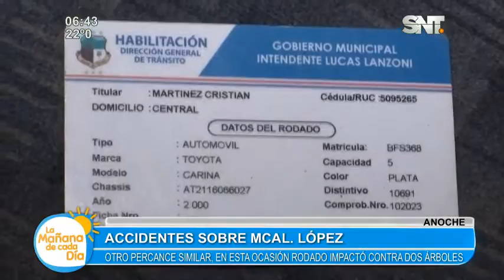Vehículo chocó contra un árbol sobre Mariscal López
Según testigos el rodado viajaba a alta velocidad ▂▂▂▂▂▂▂▂▂▂▂▂▂▂▂▂▂▂▂▂▂